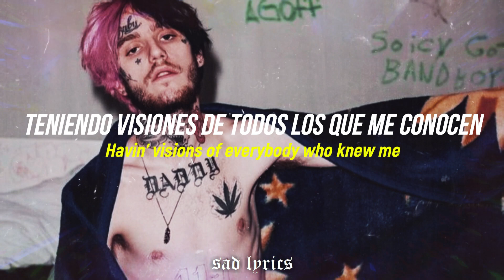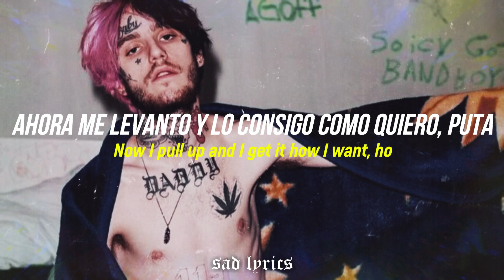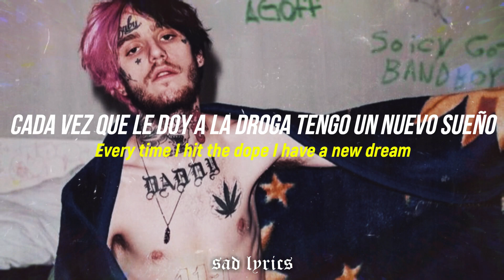LiL PEEP - Live Forever // Sub Español & Lyrics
Lil Peep "Live Forever" en sub español & lyrics ;)